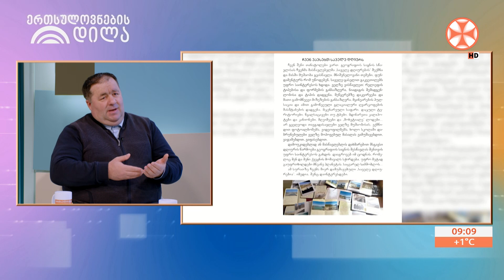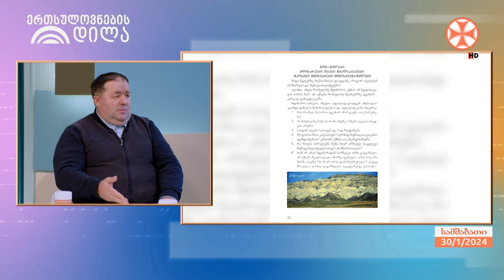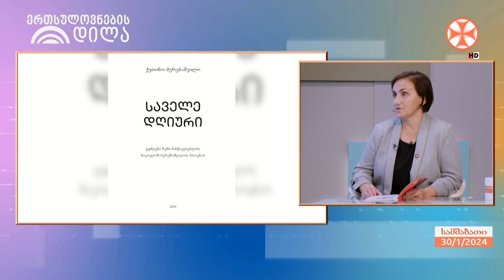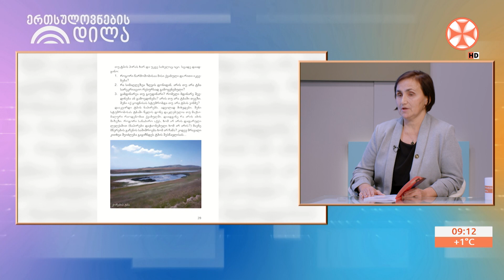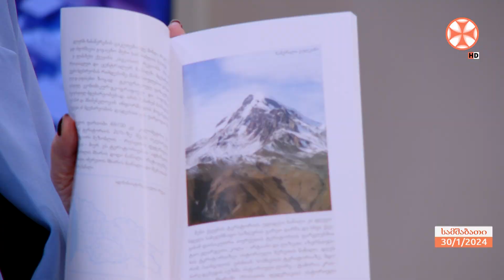„საველე დღიური“ - ახალი გამოცემა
„საველე დღიური“  -  ახალი გამოცემა, რომელიც  მოსწავლეებს გეოგრაფიის საგნის შესწავლასა და საველე კვლევების ჩატარებაში დაეხმარება

სტუმრები: გამოცემის ავტორი ქეთინო მერებაშვილი და რედაქტორი, თსუ-ის აკადემიური დოქტორი გიორგი დვალაშვილი